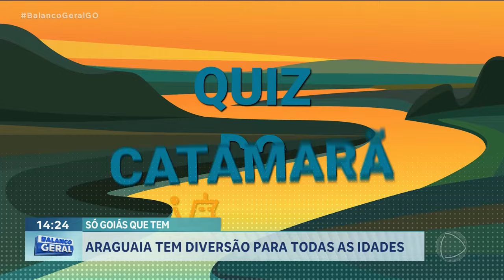SÓ GOIÁS QUE TEM: ARAGUAIA TEM DIVERSÃO PARA TODAS AS IDADES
Materia exibida no dia 18/07/2024
O SÓ GOIÁS QUE TEM DE HOJE MOSTRA QUE DIVERSÃO É O QUE NÃO FALTA DURANTE A TEMPORADA DO ARAGUAIA ALÉM DO SOL E DA PRAIA, ARUANÃ TEM UMA UMA INFINIDADE DE OPÇÕES DE LAZER PARA CRIANÇAS E ADULTOS O DIVINO RUFINO FOI CONHECER UM POUCO DESSAS ATIVIDADES E ENCONTROU ATÉ UM CASAL REPETINDO UMA DAS CENAS ROMÂNTICAS MAIS ICÔNICAS DO CINEMA.